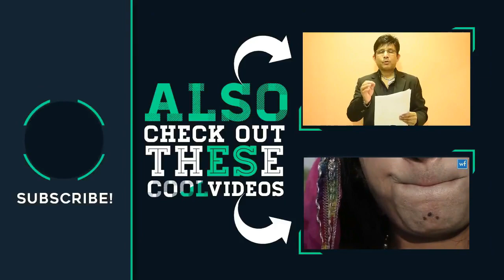BIGG BOSS 11 - DHINCHAK POOJA - AFREEN FATHIMA BEWAFA HAI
Iss Video Me bad language use ki Gayi hai Tow Ping_Pong loog naw dekhyn Or Handfree k sath video ko enjoy kryn :)
Ajao Bakchodiyaan Pelyn mil kr...!

If You enjoy this Video then share as much as you can guys :)
Struggle Time Hai Yr Plz help Kro .

Saab Ki Leingy Hasty Hasty

______*Key Words*_____
harshbeniwal
harsh beniwal,
harsh beniwal video,
desi video,
funny video,
india comedy video,
trending video,
aafreen fathima,
aafreen fathima bewafa hain,
afu,
aafreen,
fathima,
aafreen aur fathima,
harsh beniwal aafreen or fathima,
afreen
Dhinchak Pooja,
Aafreen Fathima Bewafa Hai,
music,
new,
2017
amit bhadana,
amit bhadana dub,
amit bhadana desi videos,
amit bhadana funny videos,
bhadana,
aafreen fathima,
desi,funny video,
afreen,
afreen fathima,
afu mohammed,
afu shafiuddin,
afreen fathima india,
afu,
afreen hyderabad,
afreen fathima hyderabad